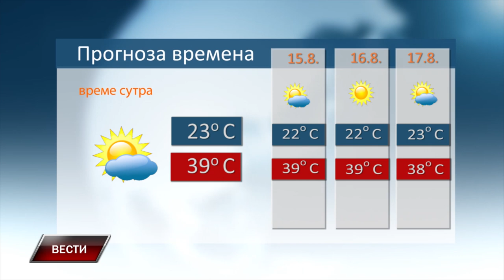Vesti 13 8 2024